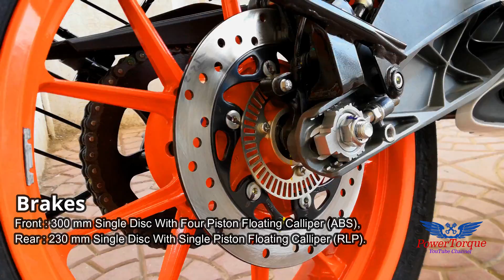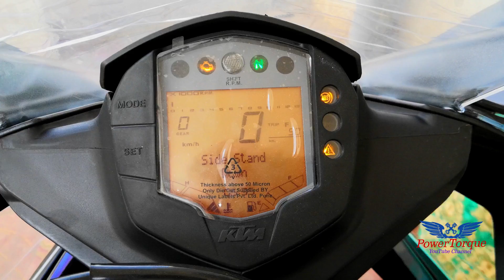23 - KTM RC 125 Single Channel ABS Full Detailed Walkaround Review In Telugu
BGM Courtesy : NCS YouTube Channel.